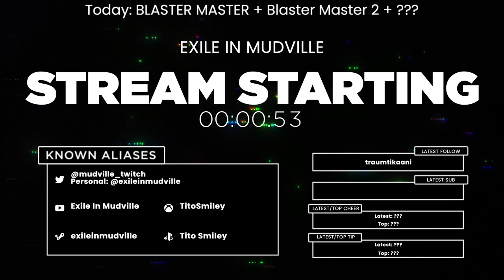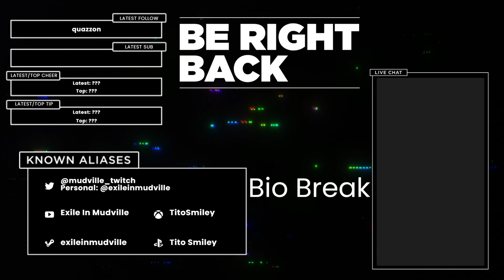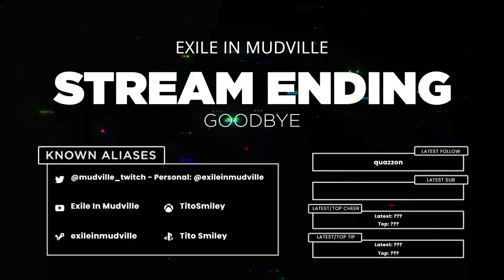METROIDVANIA MADNESS - Blaster Master